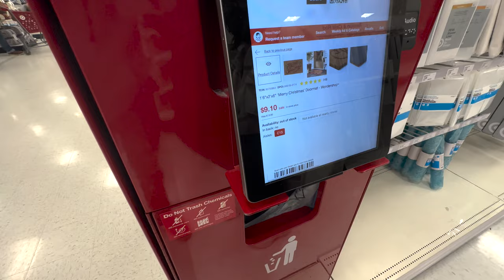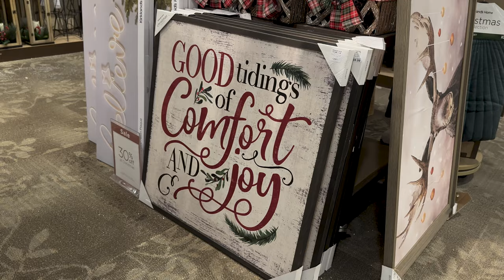CHRISTMAS DECOR SHOPPING CHRISTMAS DECOR HAUL | VLOGMAS DAY 6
CHRISTMAS DECOR SHOP WITH ME 2022 + CHRISTMAS DECOR HAUL | VLOGMAS DAY 6

TIME STAMPS
0:00-0:30 Intro
0:31-1:20 Today’s Agenda
1:21-2:33 Christmas Decor Shopping List
2:33-3:34 Target Shop With Me (Christmas Door Mat)
3:35-3:51 Overpriced Christmas Pillows
3:52-3:58 Hearth & Hand Shopping
3:59-4:24 Wondershop at Target
4:25-4:41 Wreath Shenanigans
4:42-5:10 Kirklands Home Decor Shopping
5:11-5:31 Stocking Stuffer Ideas (Christmas Haul)
5:32-6:13 Christmas Decor Haul
6:14-6:37 Mom Is Looking For Her Stocking
6:38-7:50 Mom Laughs At My Stockings…..
7:51-8:35 Cookie Icing (For Christmas Cookies)
8:36-9:09 Christmas Mini Wreath
9:10-9:57 Christmas Door Mat + Christmas Rug
9:58-10:46 Hanging Stockings (Christmas Home Decor Inspo)
10:47-11:17 Stuffing Christmas Stockings
11:18-11:33 Outro

Hey all welcome back to my first ever Vlogmas. This is vlogmas day 6. Vlogmas is flying by! I went to Target to pick up a few more home decor pieces. We don’t take down our decorations until mid January therefore ensuring that our home is as festive as possible, are goals. Target had a sale so I was able to pick up nice pieces at a discounted price! Be on the look out for a Christmas decorate with me part 2 video coming soon.

a b o u t  m e:
Hey thanks for stopping by! I’m Brenda and I love sharing lifestyle motivational vlogs. I believe that it is never too late to improve your life. That is why I enjoy sharing vlogs revolved around balanced productivity, routines, wellness habits and more. A few fun facts about me, I married my high school sweetheart Adrian. We were in a rock band called Society Falls and I spent most of my 20’s pursuing music. But now I’m on Youtube as a way to share my creativity.

At this time I’m not on Instagram. Recently I disabled my profile. ☺︎  The only social media I have is YouTube. ☺︎

✨ WATCH MY LATEST LIFESTYLE VLOGS ✨

“ ‘If you can’?” said Jesus. “Everything is possible for one who believes.” Mark 9:23